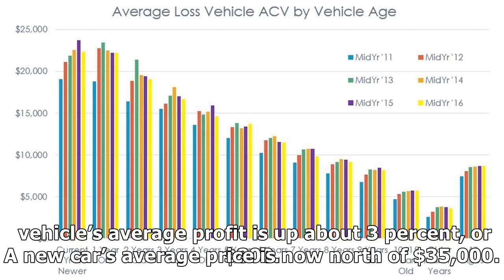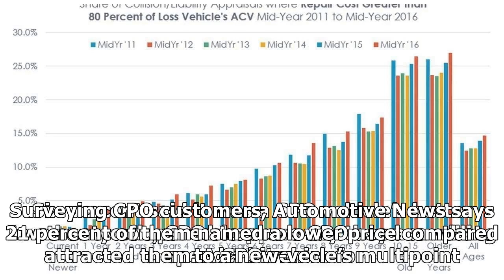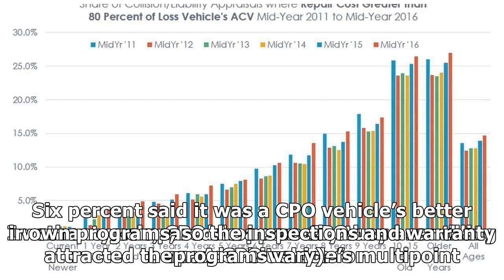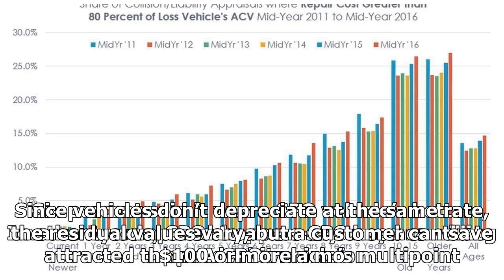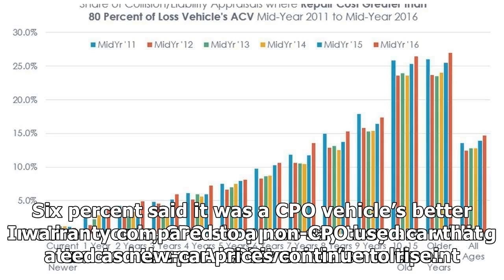CPO SALES CONTINUE INCREASING YEAR OVER YEAR